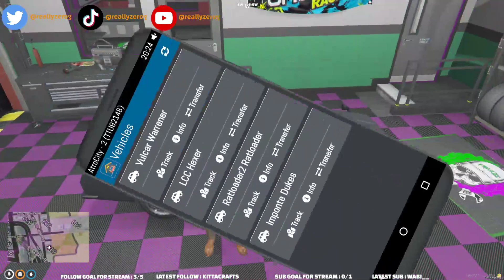Are these the worst Criminals, you decide?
Gorez get taken hostage by two of the most unprepared criminals in city.  What ensues is pure comedy gold.